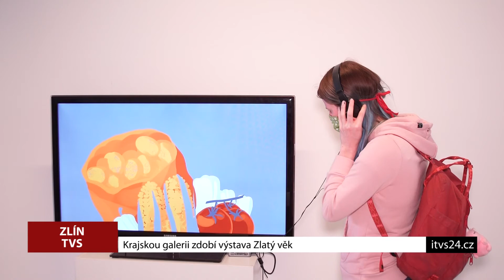Krajská galerie výtvarného umění ve Zlíně představuje výstavu Zlatý věk